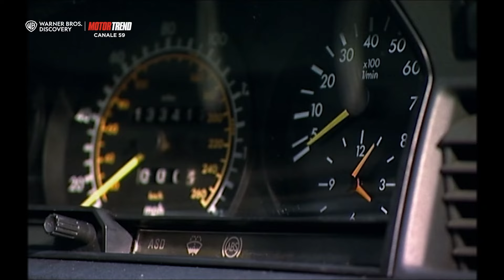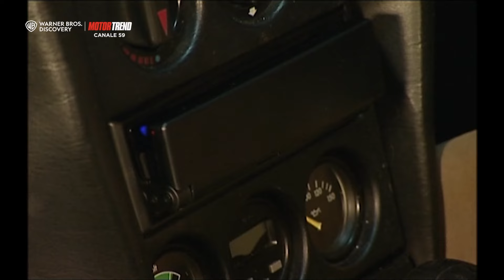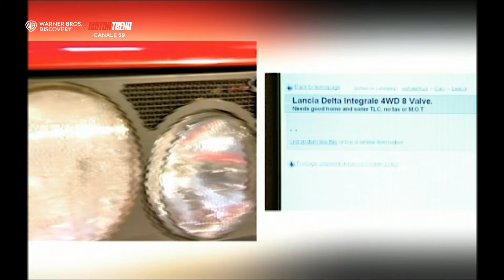Le trasformazioni più incredibili della terza stagione | Affari a Quattro Ruote 🚗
Mike Brewer e il meccanico per eccellenza Edd China hanno una sola missione: trasformare rottami in auto da sogno ❤️🚗
► GUARDA Motor Trend sul canale 59 del digitale terrestre
► SEGUI tutte le novità sul mondo di Motor Trend qui  @Motortrenditalia